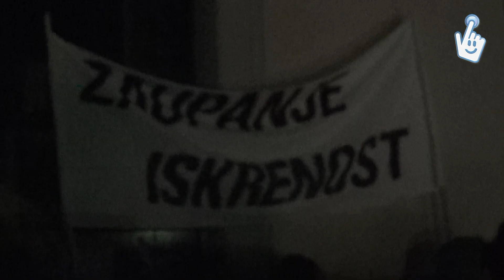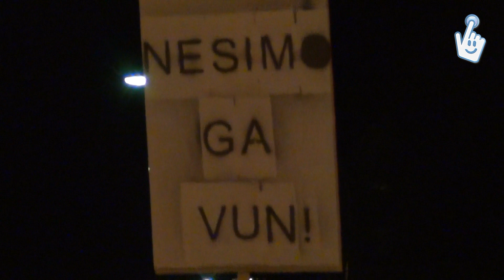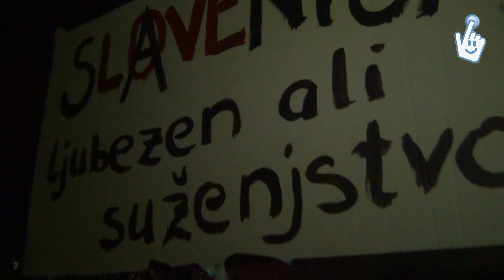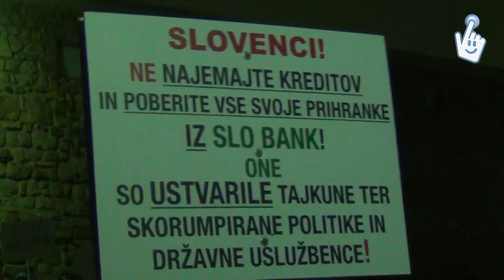Največji protest v zgodovini Maribora! -- DOSTOP.si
Ogenj iz src Mariborčanov in Slovencev se seli na ulice.

Mariborski protesti proti Francu Kanglerju, ki so prerasli v proteste proti celotni slovenski politični eliti so se ponovno končali s posredovanjem policije.